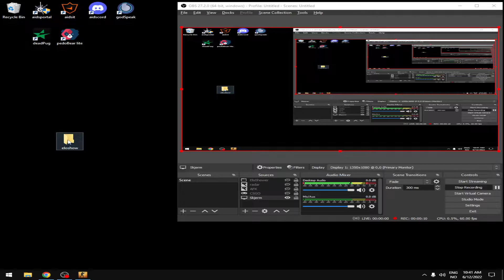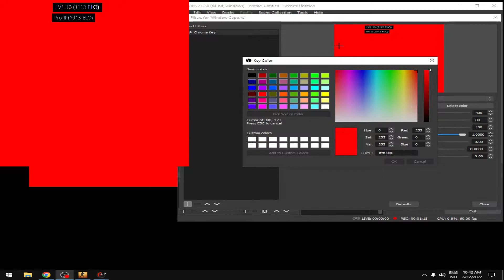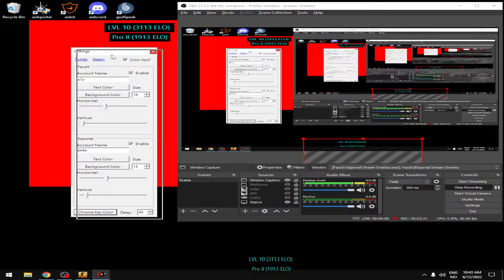FaceIt/Esportal elo overlay for obs - build 2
1. Run as admin (preferable in a folder, settings file will be generated)
2. Right click to show settings window
3. Fill in usernames and activate/deactivate the elo's you want
4. Check "color tips?" if you want recommended inverted color for best result
5. Add window capture in OBS
6. Add Chroma Key filter
7. Choose custom and pick from screen
8. Profit
9. To save settings you have to close app properly by right click and left click end program